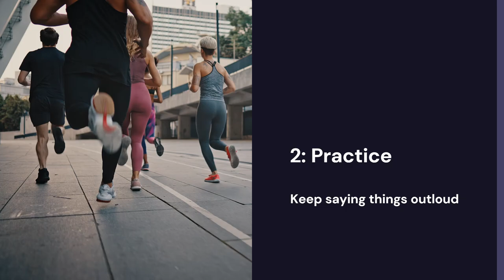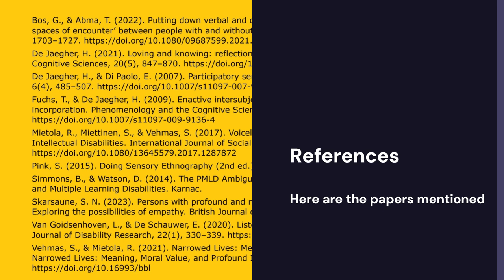Viva prep: Method question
My parents studied physics at Oxford, my sister and I were mathematicans for a while. To bait me now my father jokes that qualitative research is all made up, "it's just people talking about their feelings". There is a good general awareness of what makes good quality quantitative research, less so for qualitative research.

The misunderstanding that because qualitative research does not reach markers set for quantative research, it is in someway lesser, is common.

Having grown up in my family I have a healthy appreciation for quantative work. But I also recognise that if you ask me how I feel, and allow me to describe this, you will get far more information and insight than if you ask me how I feel on a scale of 1 to 5.

It is about choosing the method to suit the purpose. Quantitative research is good for things that can be measured, counted, weighed. Qualitative research is good for improving our understanding of experience.

It is likely that at my viva next month I will be asked to account for my choice of method. Demonstrating that your method is consistent with your ontological, epistemological and philsosophical foundations is an indicator of good quality qualitative work, in the way that a large sample size and a good metric would indicate quality in quantitive work.

This is what I was aiming at, but have I made it? What else would you want to see included? What did I get wrong? This is very much still a work in progress!